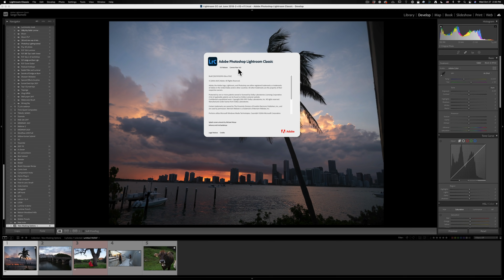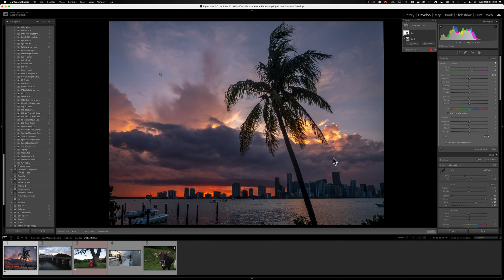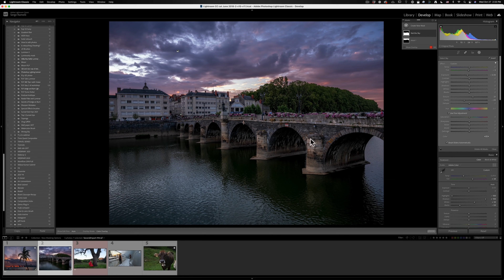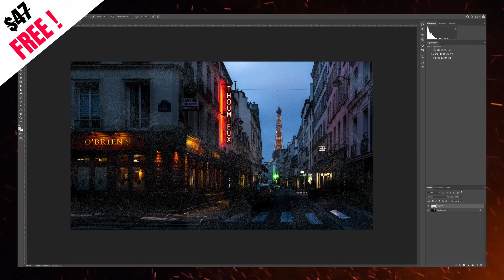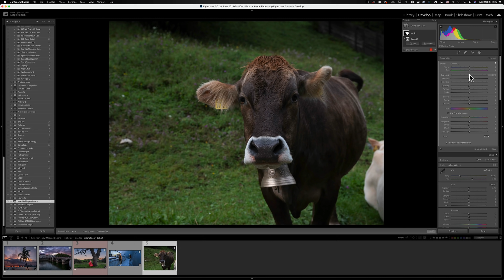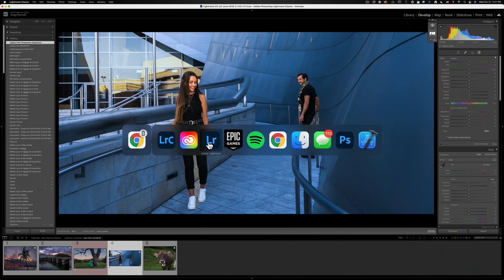How good is the new masking feature in Lightroom really?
Lightroom is really making some amazing headway with its new features. Though they are all Beta and sure to be improved on in the future. I had a great time exploring it.
And I'm even happier to show you guys how good it is. Check out the video and make up your own mind on how good this new feature in lightroom really is.

I always enjoy making tutorials for you guys, thanks for making my job fun!

00:08 Update Lightroom 5
00:38 How to use the new masking option in Lightroom 5
03:45 Masking on a subject
05:43 My Free Toolbox
06:14 Selecting animals
07:09 How to use masking in Lightroom